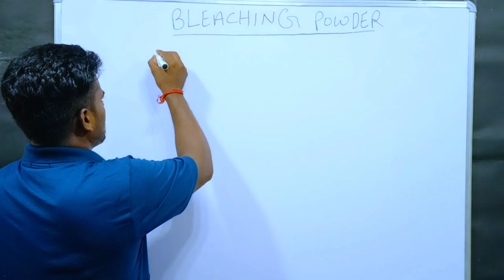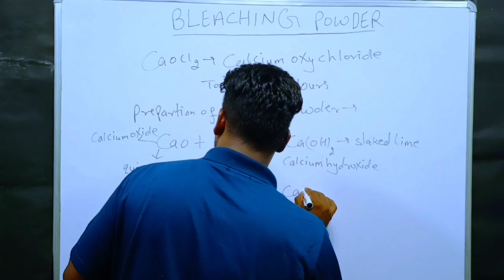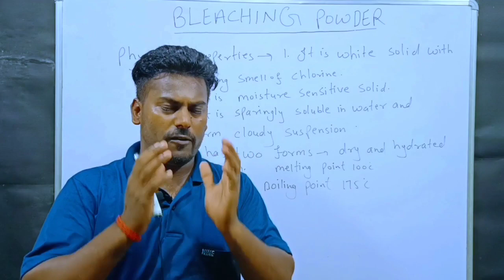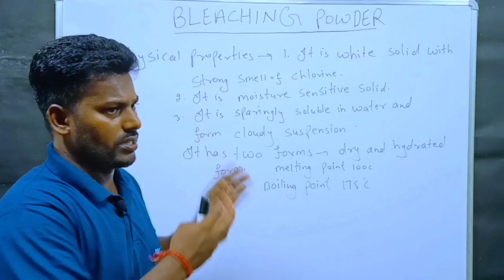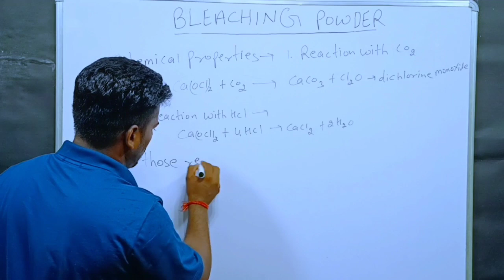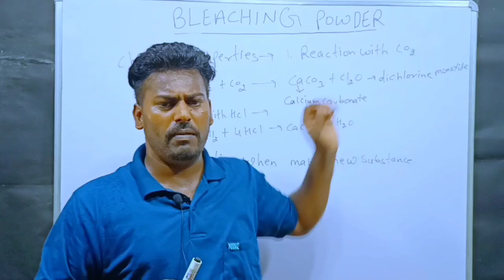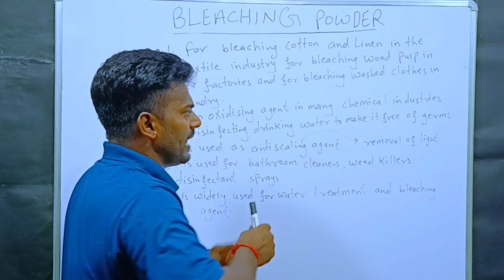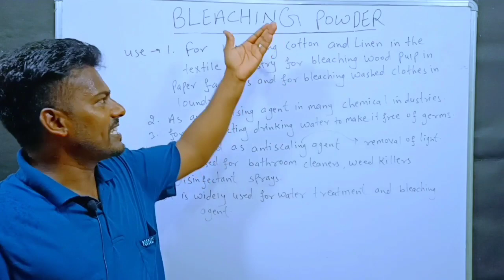Bleaching Powder - acids,bases and salts [chapter-2] Class-10th NCERT ||MKS TEACHING OCEAN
WHAT IS BLEACHING POWDER? usesofbleachingpowder||MKS TEACHING OCEAN|| Class-10th (NCERT)
MKS TEACHING OCEANMKS TEACHING OCEANMKS TEACHING OCEANMKS TEACHING OCEANMKS TEACHING OCEANMKS TEACHING OCEANMKS TEACHING OCEANMKS TEACHING OCEANMKS TEACHING OCEANMKS TEACHING OCEAN
𝕃𝕀𝕂𝔼...ℂ𝕆𝕄𝕄𝕄𝔼ℕ𝕋..𝕊ℍ𝔸ℝ𝔼.
𝔹ℍ𝕀   𝕂ℝ𝔻𝕀𝕐𝕆 𝕃𝔸𝔸𝔻𝕃𝕆

꧁KEEP SUPPORTING GUYS PLEASE꧂